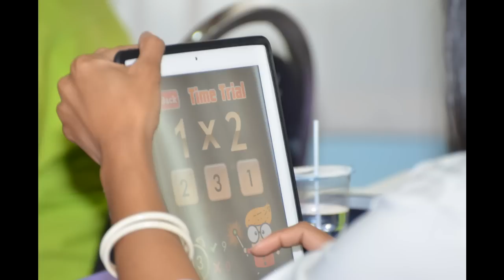อบรมการใช้แท็บเล็ต